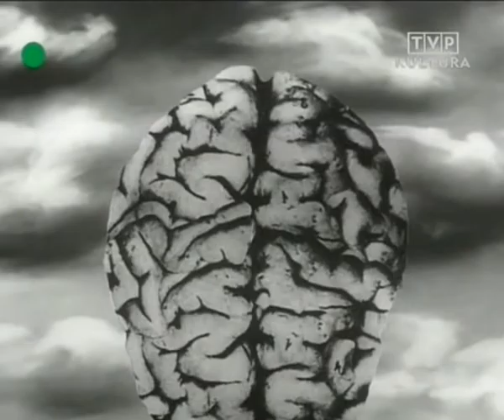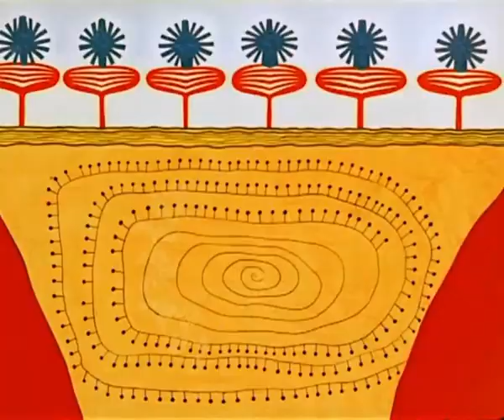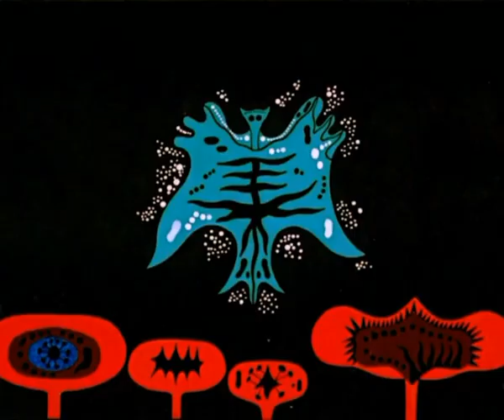OSOS EN LA LUNA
ciskox vio osos blancos en la luna polar. La Luna de Orión, un Infierno más.